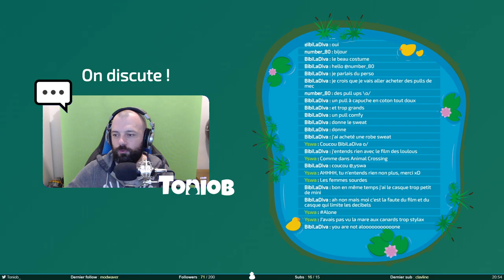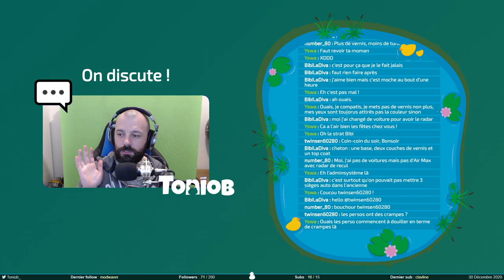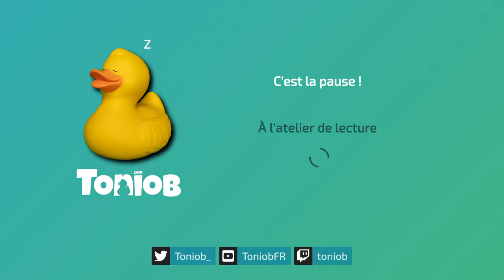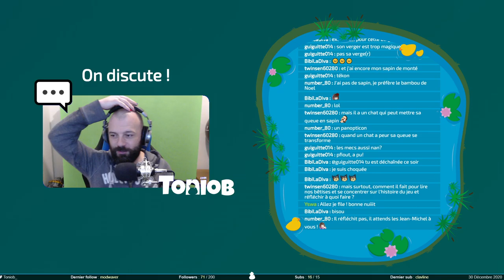Manuel le séducteur - Grim Fandango #3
La suite des aventures de Manuel. Il devra cette fois user de son charge pour arriver à ses fins. Est-ce que ça va fonctionner ?